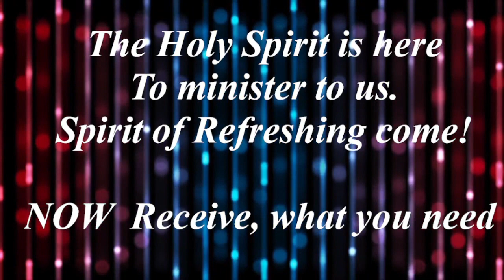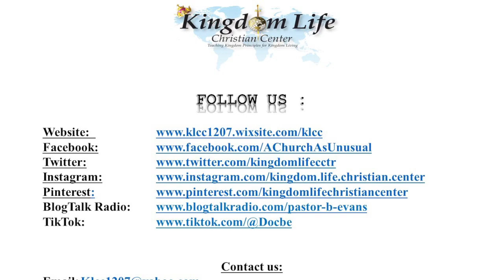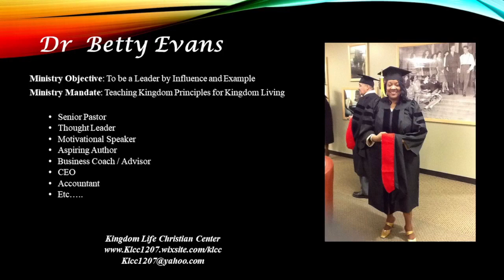Given Keys Use your Keys Part 2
Song Heavenly by: Aakash Gandhi
Song News Room News by: Spence